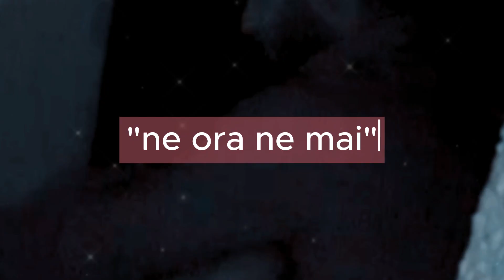Il tradimento in diretta, Vittoria mi hai costretta tu a tradirti Daniele - 02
Il tradimento in diretta, Vittoria mi hai costretta tu a tradirti Daniele

Vittoria "si prende le sue responsabilità" per quello che ha fatto nel reality di temptation Island e vuole perdonare Daniele per averla costretta a tradirla..
ma che davero?!